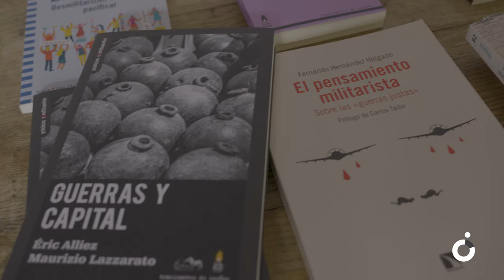Banca Armada: la financiación con nuestro ahorros de la industria armamentística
REAS Nafarroa celebra sus XVII Jornadas de Economía Solidaria y reúne en torno a una mesa a David Fernandez (Coop57), María Fraile (Centre Délas) y la periodista y activista Isa Egiguren. Entre las tres analizan cómo se financian las guerras, las conexiones entre la industria armamentística y la banca, y ponen como alternativa para nuestros ahorros las finanzas éticas.